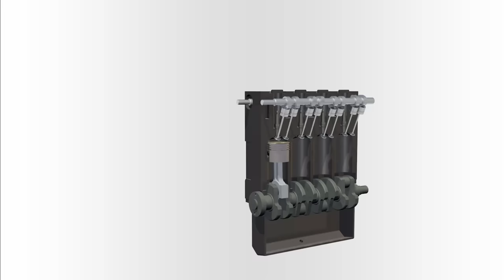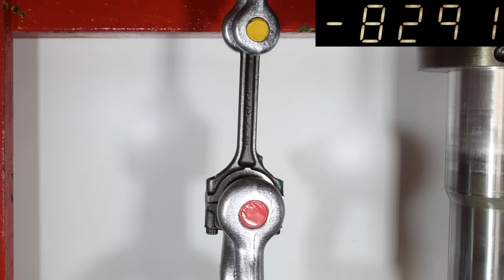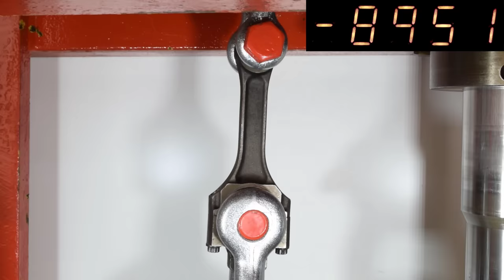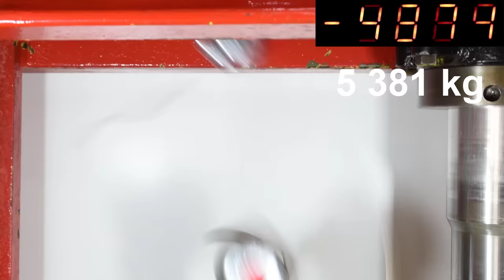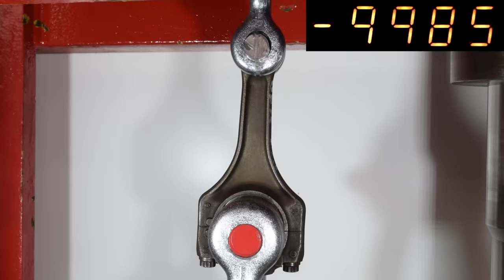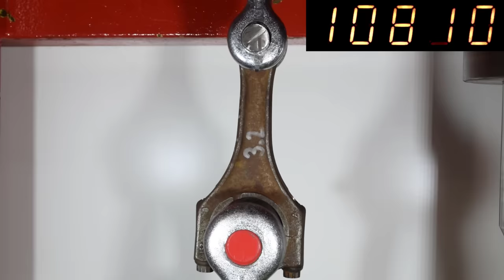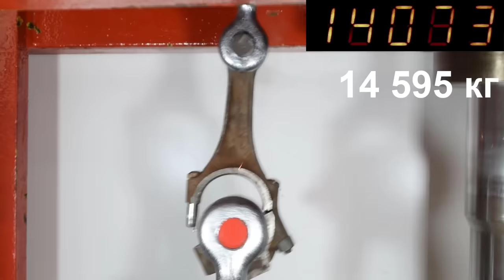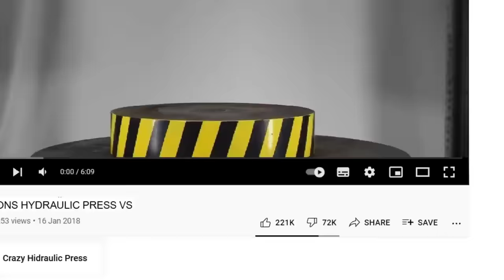HYDRAULIC PRESS VS CONNECTING RODS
We will test connecting rods, connecting rods of sports engines for rupture with a hydraulic press. BMW M5, BMW M3, BMW 850